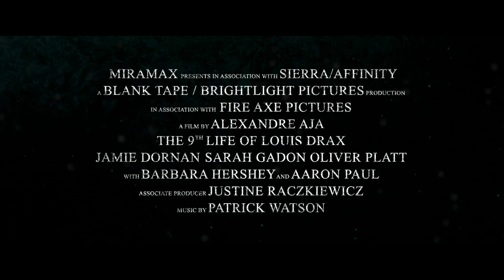Exklusiv: DAS NEUNTE LEBEN DES LOUIS DRAX | Trailer & Filmclip [HD]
| "Das neunte Leben des Louis Drax" (Trailer deutsch german) | DVD-Veröffentlichung: 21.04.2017
DANKE! :)

Offizieller deutscher Trailer zu dem Film "Das neunte Leben des Louis Drax".

Originaltitel: The 9th Life Of Louis Drax aka Das 9. Leben des Louis Drax

Fantasy-Actionabenteuer, US/CA/GB 2017
Filmverleih: Universum Film/SquareOne

Schauspieler/Darsteller: Aiden Longworth, Jamie Dornan, Sarah Gadon, Aaron Paul, Oliver Platt, Molly Parker u.a.

Regisseur: Alexandre Aja

Louis Drax ist kein normaler Junge. Jedes Jahr stoßen ihm unter rätselhaften Umständen schreckliche Unfälle zu, die er aus unerklärlichen Gründen immer überlebt hat. An seinem neunten Geburtstag erlebt Louis sein bisher schlimmstes Unglück: Er stürzt in eine tiefe Schlucht und fällt ins Koma. Nach dem Vorfall verschwindet Louis’ Vater (Aaron Paul) spurlos und der Junge wird in der Klinik von Dr. Allan Pascal (Jamie Dornan) behandelt. Dieser untersucht mit ungewöhnlichen Methoden, wie es zu dem Unfall kommen konnte. Während er immer tiefer in das Bewusstsein des Jungen vordringt, übt Louis’ Mutter Natalie (Sarah Gadon) eine seltsame Faszination auf Dr. Pascal aus ...